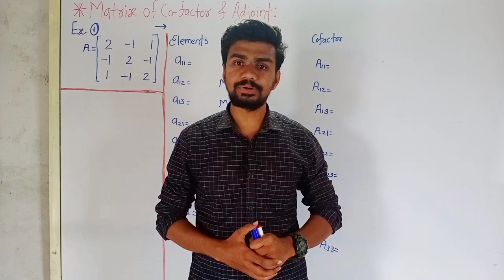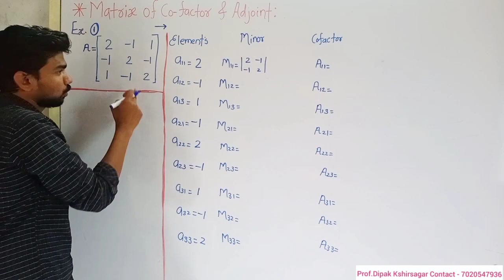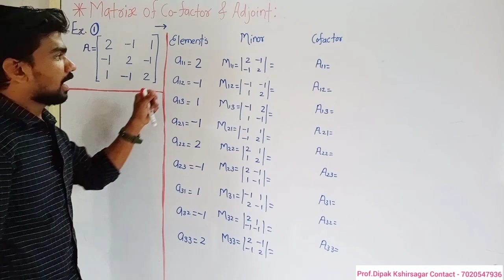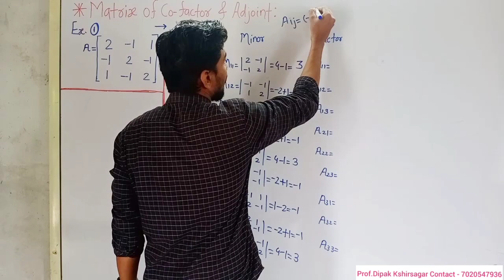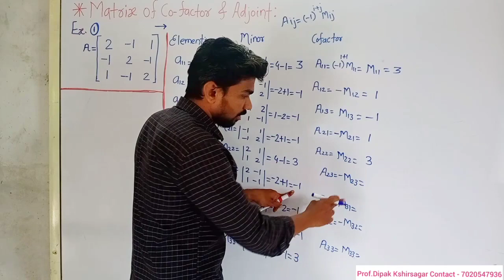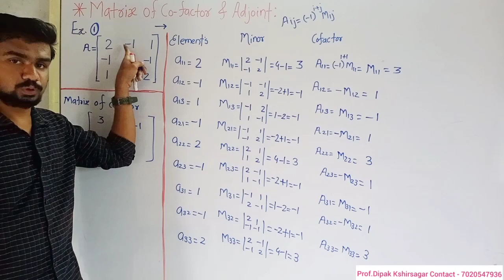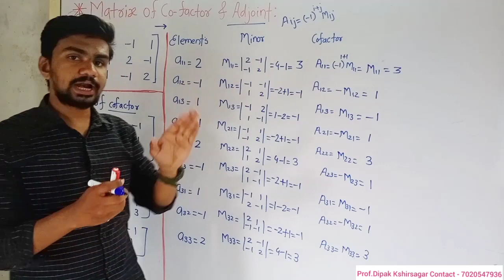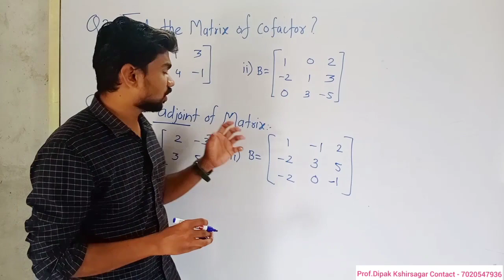Matrix 07 Matrix of Cofactor And Adjoint.